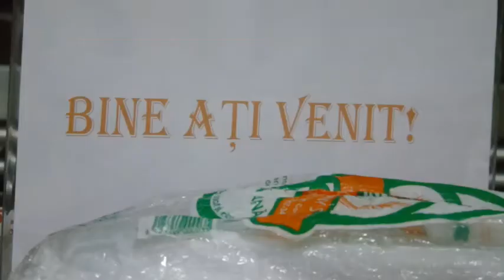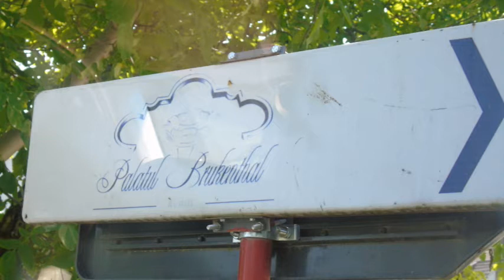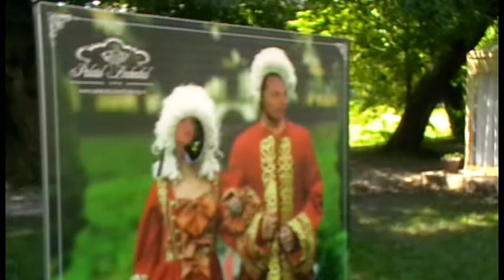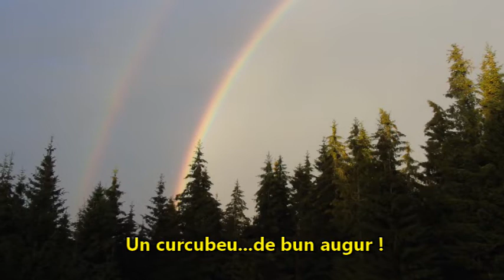I'LL BE BACK la Păltiniș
promoția IEFS 1984